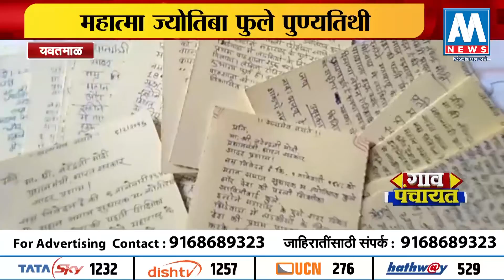दारव्हामध्ये महात्मा ज्योतिबा फुले यांच्या पुण्यतिथीनिमीत्त रुग्णांना फळ वाटून अनोखी आदरांजली